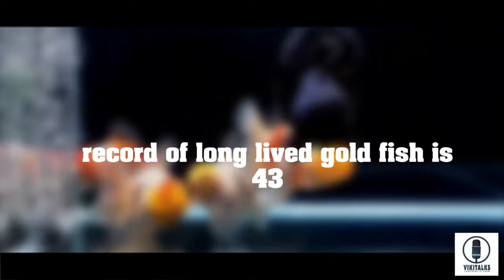how to care goldfish in tamil ? | கோல்டுபிஷின் ஆரோக்கியத்திற்கு என்ன செய்ய வேண்டும்?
This video is about how to take care of goldfish and the aquarium, maximum age of gold fish, goldfish lifespan, aquarium fish diseases in tamil.